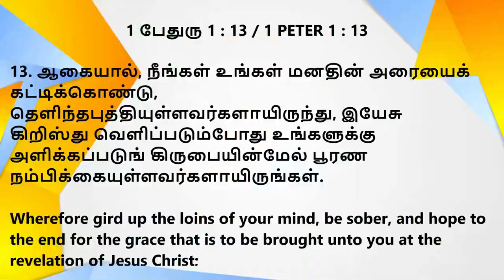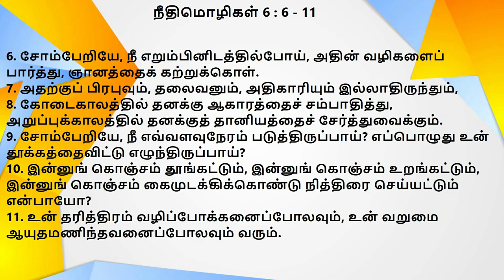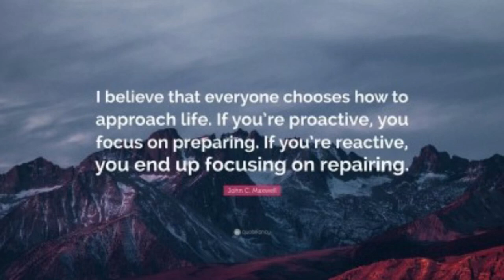Epi-14 | Have You Observed Ants? | Bro.George Stephen Blessed Life Ministries Chennai Jeyam Tv